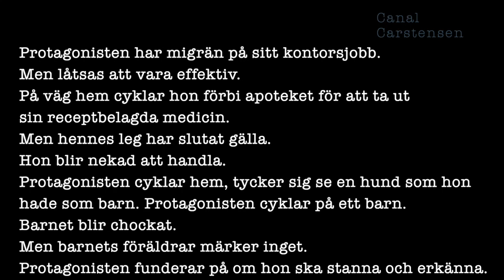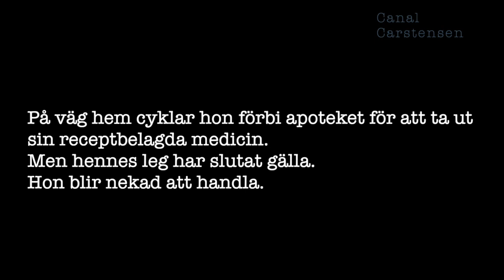Romanskrivarskolan #2: Scenen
Vill du skriva en roman där varje sida berör?
Vill du lära dig att organisera din roman i mindre avsnitt istället för att skriva allt på en gång?
Då ska du lära dig vad det innebär att skissa en scen.

Scenen är romanens minsta enhet, alltså scenerna är de atomer som romanen byggs av. Så om du lär dig att skissa en scen kommer du få mycket lättare att skriva den, ja, då kommer scenen i princip att skriva sig själv. Eftersom du – när du ska sätta dig vid tangenterna – känner till allt.

I det här klippet får du lära dig att skissa scenen i 5 steg genom att fundera över 5 frågor:
1. Friktionen?
2. Vad vill du med scenen?
3. Vad händer på ett fysiskt och psykiskt plan?
4. Vem är det som berättar?
5. Hur gestaltar du scenen?